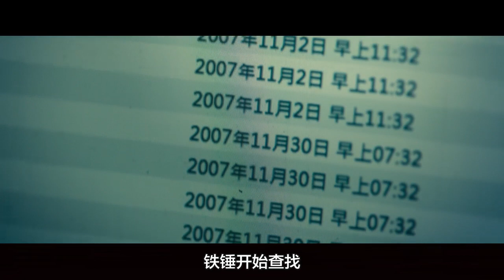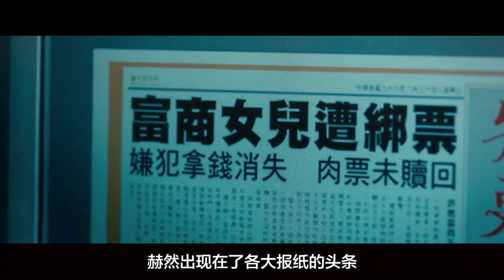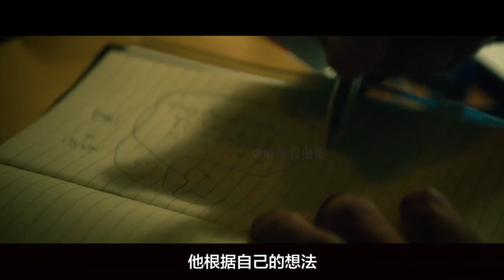高分悬疑惊悚影片《目击者》，不是江湖太险恶，而是人心最叵测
影片讲述了社会线记者小齐意外发现九年前一桩车祸并不单纯，于是决定和女上司Maggie联手调查真相的故事